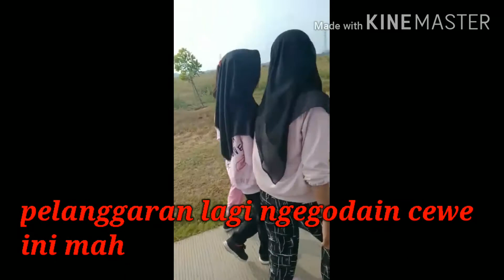Godaan touring seli || goweser DRR 2